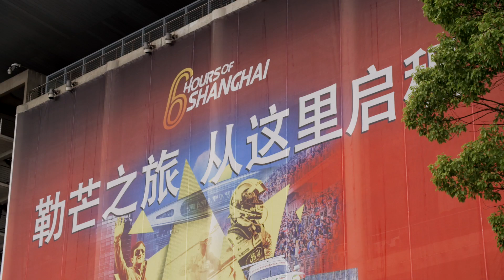2017 WEC Shanghai Porsche Race Report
This Porsche Motorsport Video features the Porsche 919 Hybrid taking the triple in the World Endurance Championship WEC at Shanghai International Circuit - and the 911 RSR scoring their eighth WEC podium of the year.